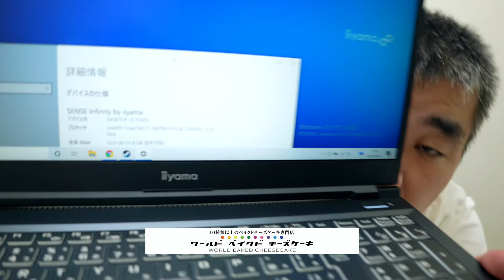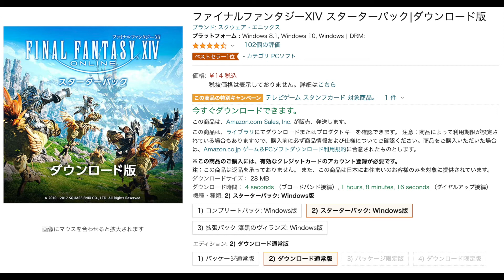【２０万超え！】パソコン工房のクリエイターズパソコンが１４円のFINAL FANTASY XIVですごいベンチマークを出してきたｗ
元SEの脱サラユーチューバー真・マコトちゃんねるのまことです！
仙台市太白区富沢のアクロスプラザ富沢西さんの蔦屋書店さんの裏にある、チーズキッチンというお店でピザ伸ばしたり、コーヒーを淹れたりしています♪

こんな時代ということもあって、学校で使う娘のパソコンを新たに用意しました！
元SEだったということもあり、色々最新windowsPCを設定してみた感想をさっくりお伝えしていきたいと思います！
そして今からオンラインゲームを始めたい！と思っている方必見の情報もお伝えしていきたいと思います。

【今回登場したもの一覧】

★商品名：SENSE-15FR105-i7-TASX [Windows 10 Home]

★価格
合計金額（税込） 236,852円

★商品名：ファイナルファンタジーXIV スターターパック|ダウンロード版

★価格
価格: ￥14 （まさかの１４円！）

撮影機材またまた更新しました！※まだ安定していないのでちょくちょく変わるかもしれません（汗
詳しくは落ち着いたら動画作ります！

撮影場所：ワールドベイクドチーズケーキ＆チーズキッチン店内
撮影機材：SONY α7c
マイク：SONY ＥＣＭ－７１７ バックエレクトコンデンサーマイクロホン
編集ソフト：iMovie